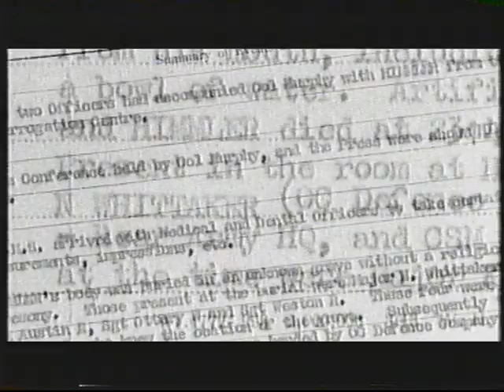Hoge Bomen - Rijk de Gooyer